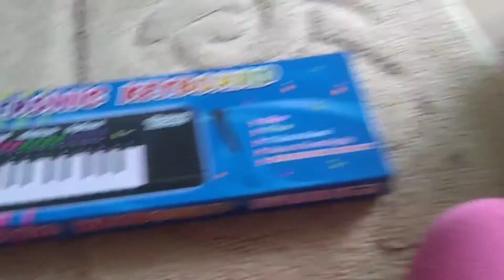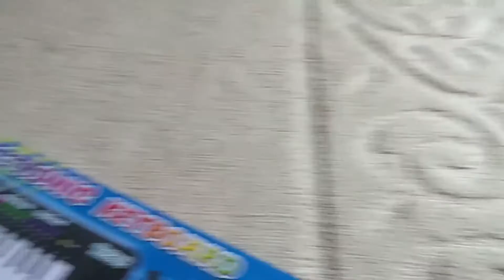VEIO O PRESENTE DE DIA DAS CRIANÇAS/Um sábado de organização sozinha com Lorenzo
Deixa se like
Se INSCREVE